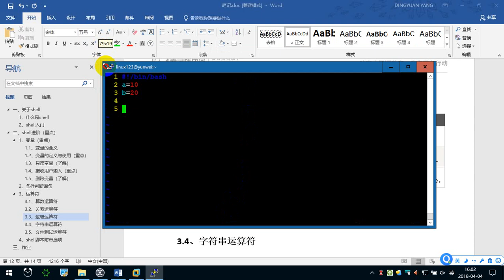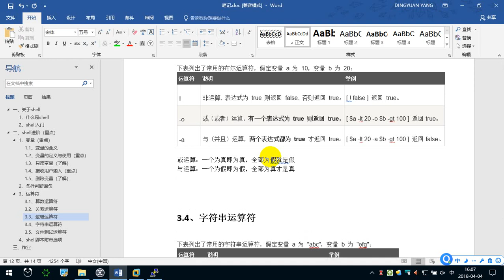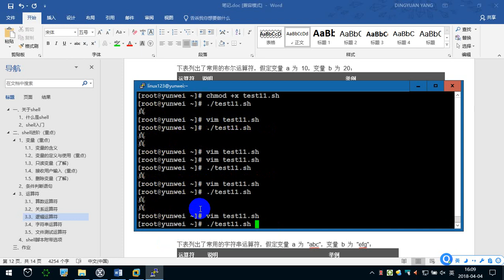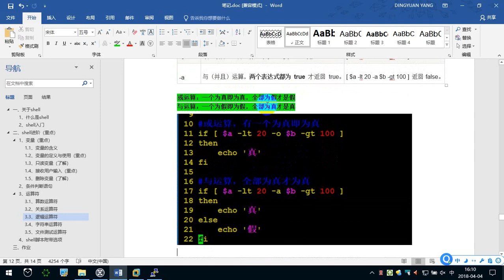9.8 运算符（2） —— Linux教程 命令指令 运维 服务器 项目上线 CentOS 从入门到精通